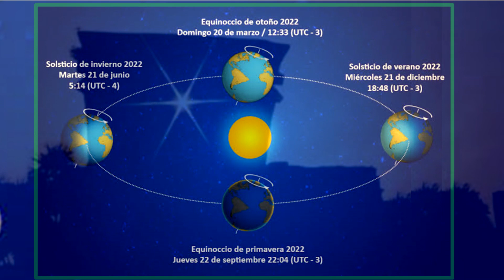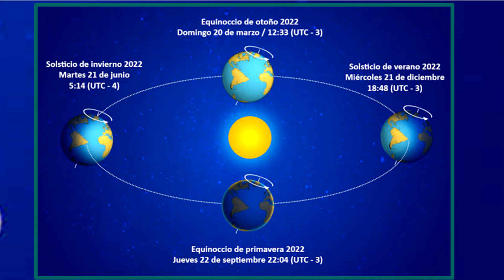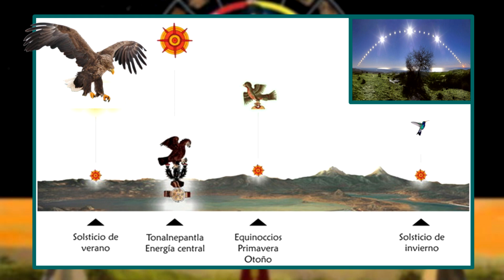“SOLSTICIO DE INVIERNO. Renacimiento del Sol-Colibrí” EL JARDÍN DEL EDÉN T2, Especial 1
EL JARDÍN DEL EDÉN:
“SOLSTICIO DE INVIERNO. Renacimiento del Sol-Colibrí”
T2, Especial 1

El invierno llegó. Y anuncio su inicio en México Este miércoles 21 de diciembre 2022 a las 15:47 horas con el solsticio de invierno, el que día más corto y la noche más larga del año, acontecimiento de renacimiento y renovación entre los pueblos originarios de México.

Recibe una afectuosa bienvenida.

Yolteotl - Yohualehekatl

Bibliografía:
Jesús Galindo. Enero-marzo 2009Trejo. La Astronomía Prehispánica. Revista Ciencia.